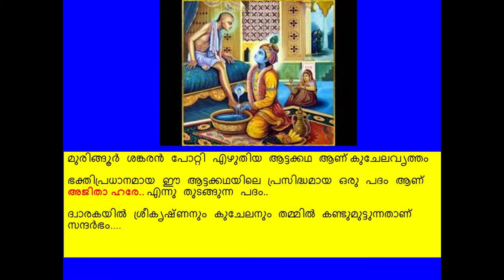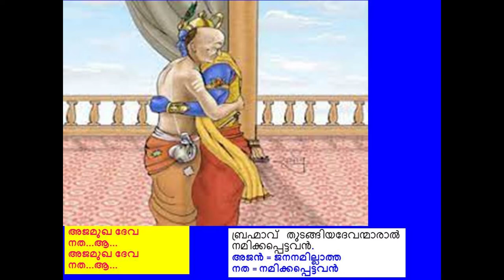അജിതാ ഹരേ..കുചേലവൃത്തം ആട്ടക്കഥയിലെ പ്രസിദ്ധമായ പദം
മുരിങ്ങൂർ ശങ്കരൻ പോറ്റി എഴുതിയ ആട്ടക്കഥ ആണ് കുചേലവൃത്തം.
ഭക്തിപ്രധാനമായ ഈ ആട്ടക്കഥയിലെ പ്രസിദ്ധമായ ഒരു പദം ആണ് അജിതാ ഹരേ.. എന്നു തുടങ്ങുന്ന പദം

അജിതാ ഹരേ ജയ
മാധവാ വിഷ്ണു
അജിതാ ഹരേ ജയാ...
മാധവാ...വിഷ്ണു.
അജിതാ ഹരേ...ജയ
മാധവാ. വിഷ്ണു.
അജമുഖ ദേവ നാഥാ...ആ...
അജമുഖ ദേവ നാഥാ...ആ...
വിജയ സാരഥേ സാധു
ദ്വിജനൊന്നു പറയുന്നു
വിജയ സാരഥേ സാധു
ദ്വിജനൊന്നു പറയുന്നു
സുജന സംഗമമേറ്റം
സുകൃത നിവഗ സുലഭമതനു നിയതം
സുജന സംഗമമേറ്റം
ആ.
പലദിനമായി ഞാനും ബലഭദ്രനുജാ നിന്നെ
പലദിനമായി ഞാനും...ബലഭദ്രാനുജാ നിന്നെ
നലമോടു കാണ്മതിന്നു കളിയല്ലേ രുചിക്കുന്നു
നലമോടു കാണ്മതിന്നു കളിയല്ലേ
രുചിക്കുന്നു.
കാല വിഷമം കൊണ്ടു കാമം സാധിച്ചതില്ലേ
നീല നീരദ വർണ്ണാ മൃദുല കമല രുചിര നയന നൃഹരേ.